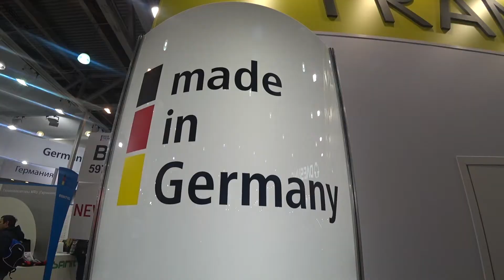Тэсто Рус на выставке Aquatherm 2019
Компания "Тэсто Рус", российское отделение концерна Testo, приняла участие в прошедшей 12 – 15 февраля выставке Aquatherm 2019.

В числе новинок был представлен новый трехъячеечный газоанализатор testo 300 с улучшенными сенсорами и рядом инновационных функций.

Актуальный список мероприятий с участием Тэсто Рус вы можете найти на официальном сайте Testo в Росии